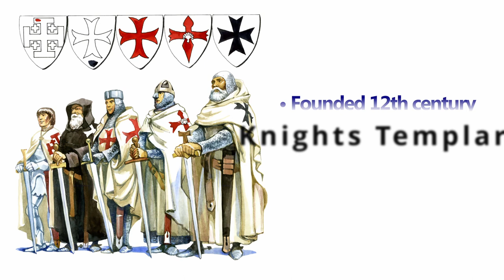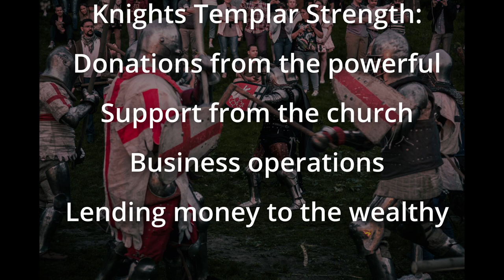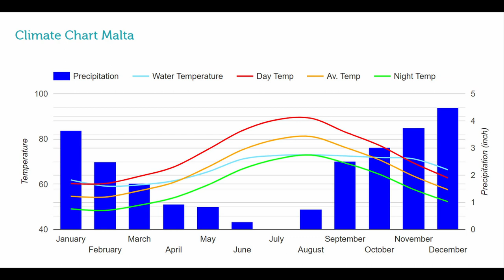Malta - Discover the history of this ancient island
Malta isn’t on most travelers’ radar, but it should be. This small island nation in the Mediterranean Sea, located south of Italy and north of Africa, is rich in history that dates back to prehistoric times and has been ruled by various civilizations over the centuries, including the Phoenicians, Romans, Arabs, Normans, and the British.